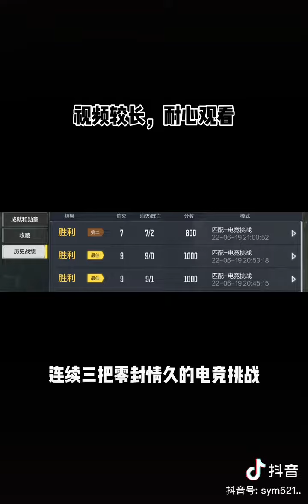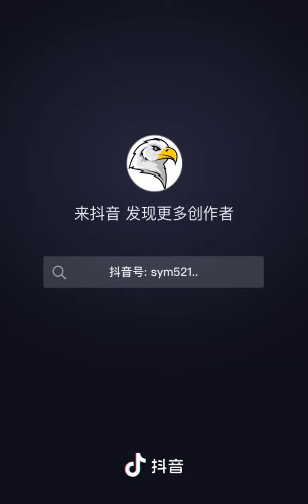【使命召唤手游】电竞挑战单人最稳赢的打法，有队友配合就是百分百稳赢